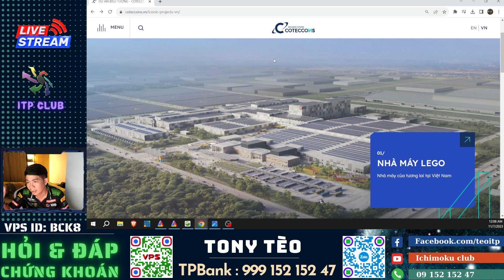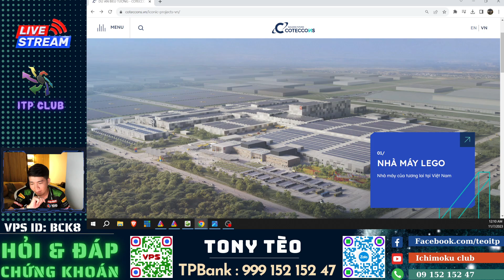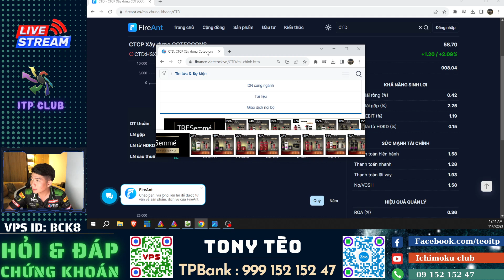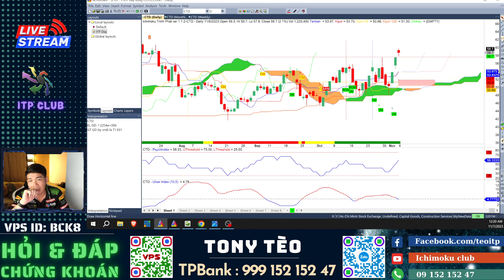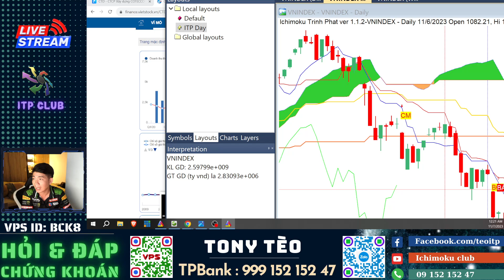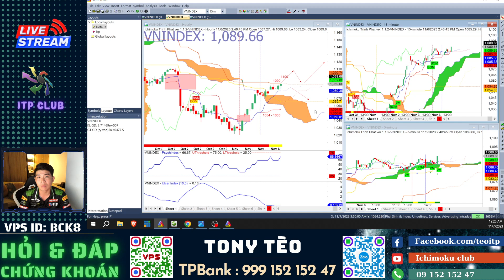Chứng khoán hàng ngày: Nhận định thị trường ngày 07/11/2023. Coteccons CTD ông vua có trở lại?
Nhận định thị trường chứng khoán. Chương trình nhận định chứng khoán kịch bản khả năng trong dài hạn, trung hạn cũng như ngắn hạn dành đến anh chị hàng ngày. Trong video livestream này Tèo cùng anh chị nhận định diễn biến của thị trường sau phiên giao dịch vào kế hoạch cho tuần sau?

👉 Mời cafe ủng hộ qua stk : TPBANK - 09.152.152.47 (Võ Anh Tuấn)